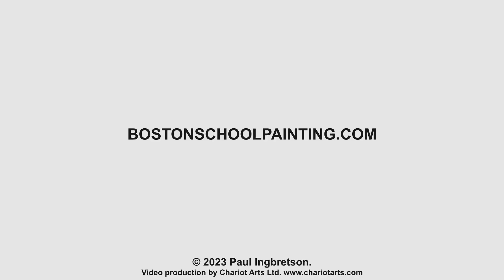Side-By-Side for Janet -346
Paul described the outline-based picture as compared with an impressionist approach
In Video No. 12 but without images side-by-side. This one contains images that hopefully will complement and elucidate what we talked about then.

In Response to Janet